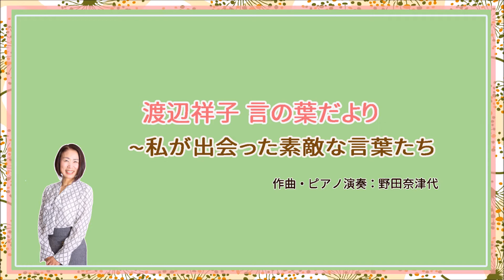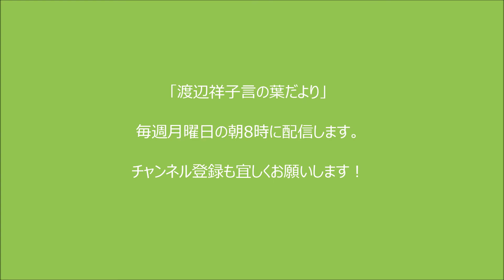渡辺祥子 言の葉だより No.65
「時間の使い方は　命の使い方」

ノートルダム清心学園理事長の渡辺和子さんの言葉です。
丁寧に、今、この一瞬一瞬に心を込めて生きていこうと改めて決意をしながら録音をしました。
‹2015年１１月2日配信の文字版言の葉だよりを再構成し音声化›

＊過去の携帯メルマガ『言の葉だより』アーカイブ

（現在も毎週月曜朝に配信中）

音声版『言の葉だより』（2020年8月10日スタート）は毎週月曜の朝8時に配信しています！！

この配信は、2008年8月8日から今現在も続いている、携帯メルマガ『言の葉だより』の音声版です。現在も新規で更新し続けていますが、680を超えるアーカイブをスタート地点に遡り、今必要と思われる言葉を取り上げ、若干の修正を加えて音声化しています。
音声版も、文字版も、皆さんの側に携えて頂けたら嬉しいです。

※携帯版配信登録（無料：スマホなど携帯電話からしか登録出来ません）
下記のアドレスに、空メールをお送り下さい。
（完了メールが届かない方⇒メールフィルター機能を設定されている場合があります。
それぞれのキャリアの手順に従い、下記アドレスからのメールを受信許可してください。